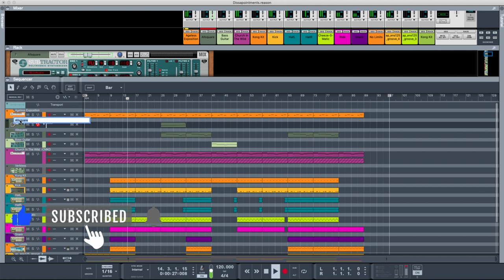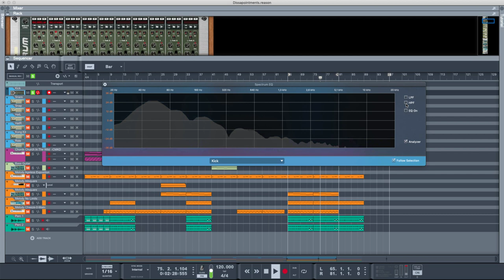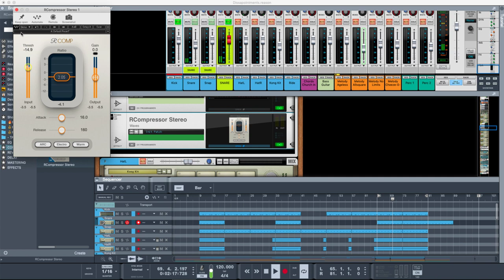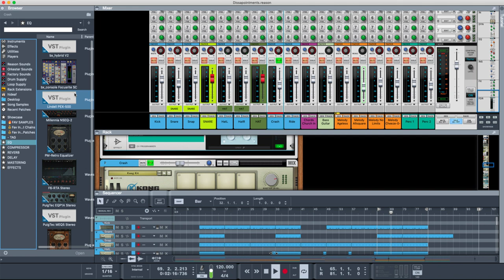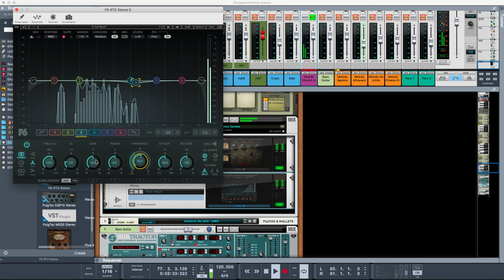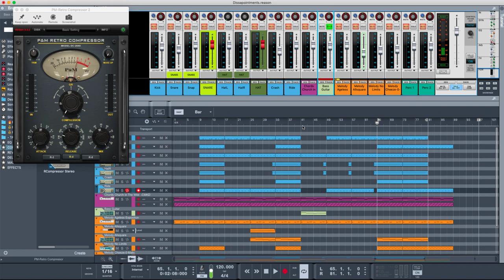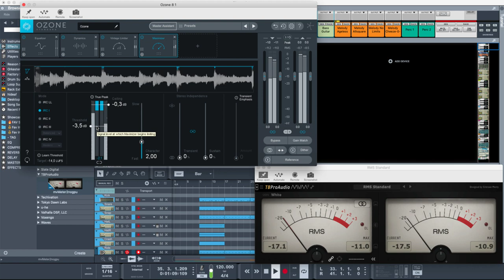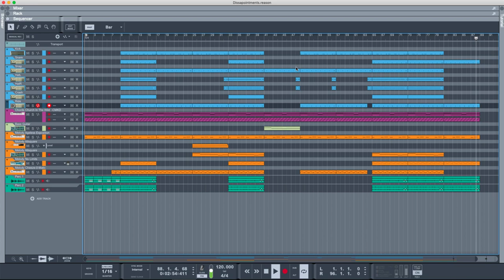Silent Beat Mixing Session 03 | How To Mix Beats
This is a silent beat mixing session.